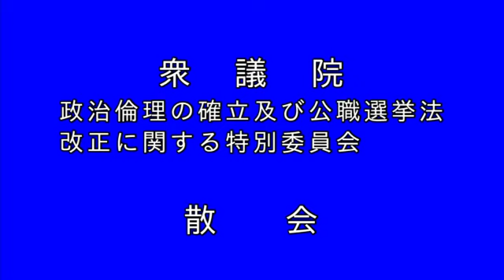衆議院 2021年06月07日 倫理選挙特別委員会 #09 山尾志桜里（国民民主党・無所属クラブ）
山尾志桜里 国民民主党・無所属クラブ
2021年06月07日 衆議院 倫理選挙特別委員会

【まとめ 再生リスト】 2021年06月07日 衆議院 倫理選挙特別委員会